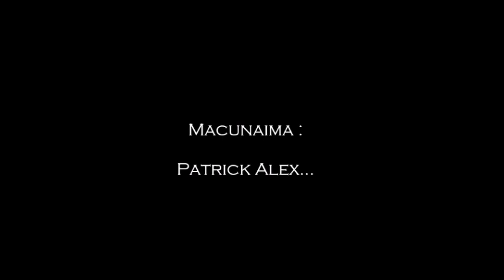Trailer Macunaima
Trabalho escolar.